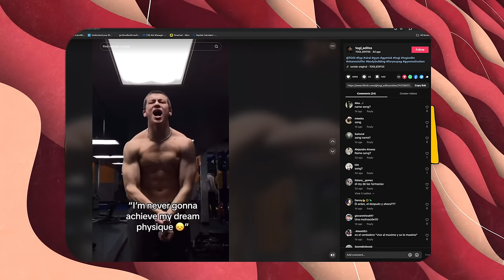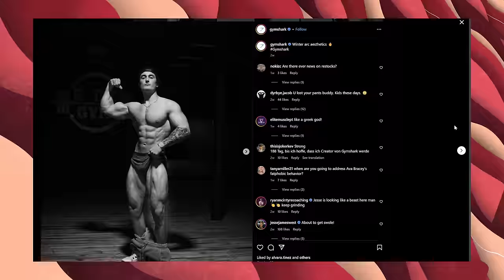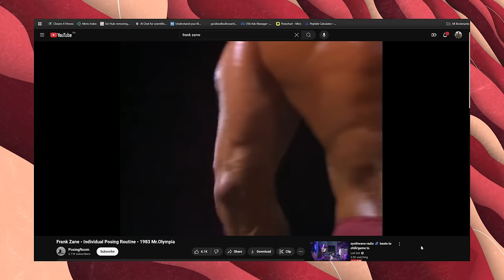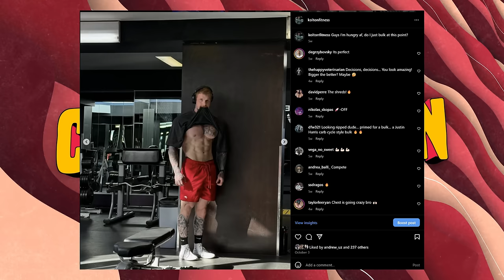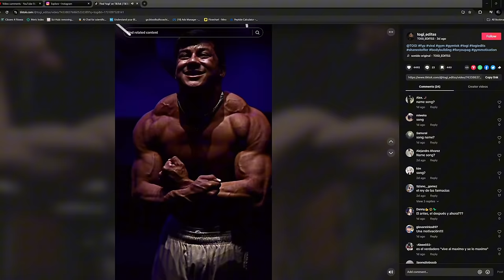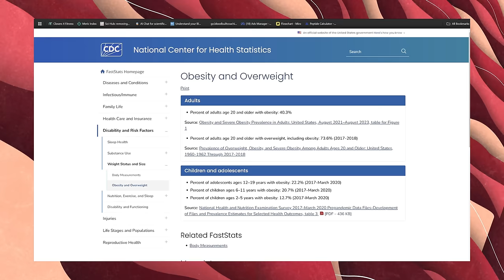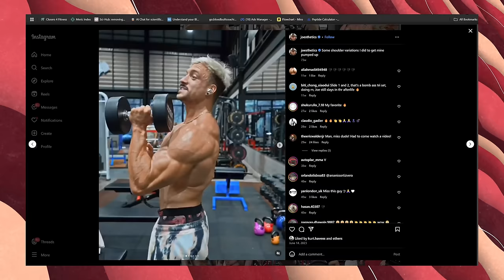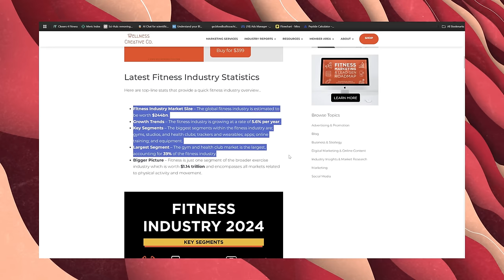Fitness Influencer Crash Out - The Physique Inflation